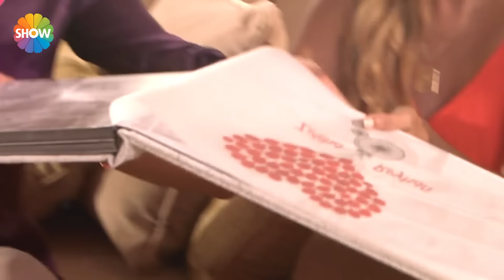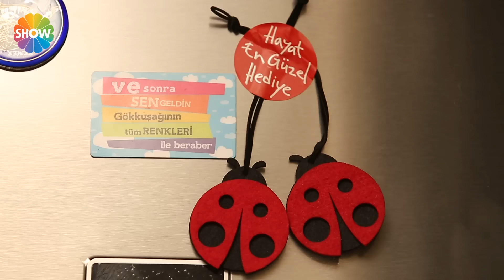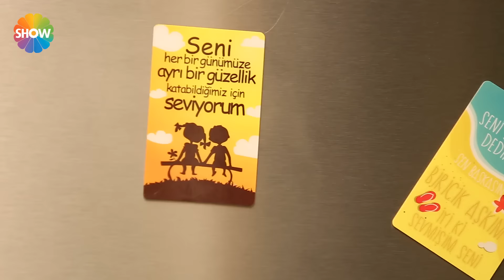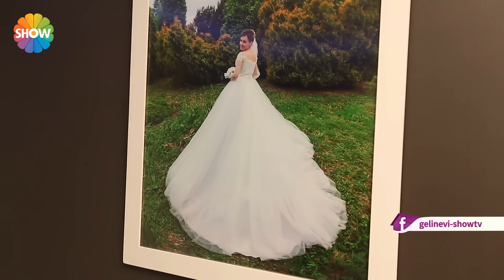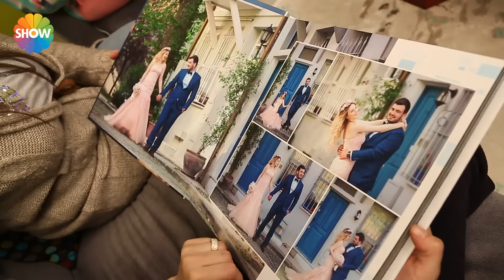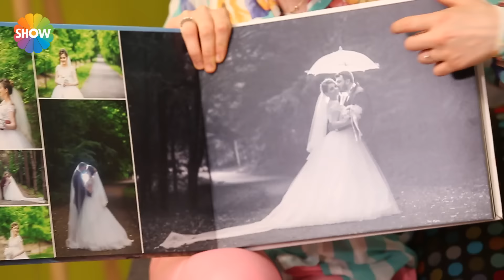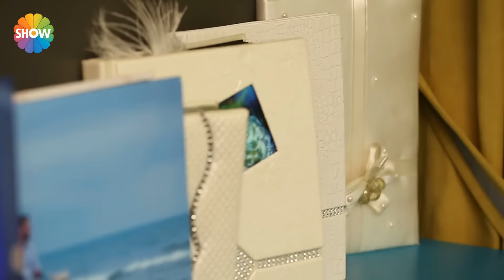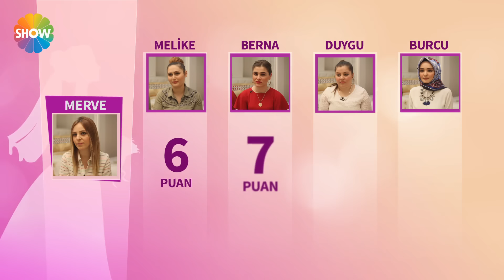Gelin Evi 83.Bölüm | 30 Mart 2016